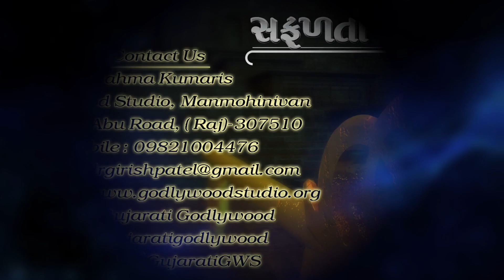Obstacles | Safalta ni chabhi | 59| Gujarati Godlywood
and more.